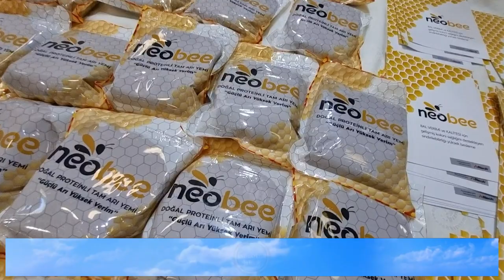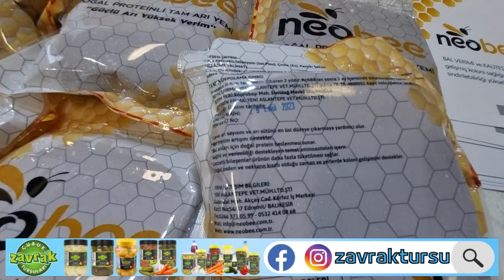NEOBEE Arı Vitamini ⭐️Ankara Arıcılık Fuarı 2023 ❤️Armasad Ankara Fuarı 2023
ARMASAD (Arıcılık Malzemeleri ve Arı Ürünleri Sanayicileri Derneği) tarafından her yıl  düzenlenen Ankara Arıcılık Fuarı 19-22 Ekim 2023 tarihleri arasında Altınpark fuar alanında saat 09.00 ile 18.00 arasında ücretsiz olarak gezebilirsiniz.
⭐️Ankara Arıcılık Fuarı 2023 VLOG